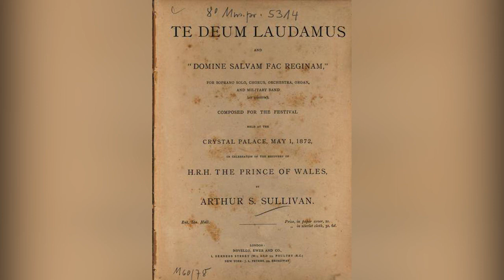Arthur Sullivan's Te Deum performed by the Edinburgh Gilbert & Sullivan Society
Sir Arthur Sullivan was born on 13th May, 1842, and we are marking today, his 179th anniversary, with a recording of the final section of his “Festival Te Deum”, composed by Sullivan in 1872, expressly to celebrate the recovery of the Prince of Wales (later, King Edward Vll) from typhoid. The Prince’s father, Prince Alberts, husband of Queen Vitoria, had died of typhois in 1861, so the Prince’s recovery was a very special cause for celebration.

The first performance of the Te Deum (a very old, Latin Christian hymn – “We praise thee, O God”) was the highlight of a magnificent concert, organised by the Prince’s brother, the Duke of Edinburgh, who commissioned the work from Sullivan. It was held in the Crystal Palace on 1st May, 1872, which was designated as Thanksgiving Day, and was an utterly splendid occasion, with almost 30,000 people in attendance. An unusual honour was bestowed on the young composer by the Queen, who gave her permission for him to dedicate the work to her.

The work uses an English translation, and is in seven, self-contained sections. Its instrumentation calls for a very large orchestra, Chorus and organ, with, in the final section, the addition of a full military band. (Fortunately, Sullivan later provided an adjusted orchestration, which incorporated the military band music into the main orchestra, and it is this version that he uses, here!)

The recording is taken from an orchestral and choral concert, mounted and conducted by the Society’s Musical Director, David Lyle, in June, 2004, with a programme that included Sullivan’s “Marmion” Overture, Edward German’s “Three Dances from Henry VIII”, the Suite from “Pineapple Poll”, with Sullivan’s music arranged by Sir Charles Mackerras, and a complete performance of the Te Deum. To David’s knowledge, this was the first full performance of the Te Deum ever given in Edinburgh (and, possibly, Scotland).

EDGAS members formed the Chorus, the soprano soloist was Fiona Main, a regular EDGAS Principal, the organist was John Kitchen, and the Savoyard Orchestra played.

The final section begins with a quiet statement of the famous hymn tune, St Anne, which Sullivan had used at the beginning of the work, before moving into a robust fugue. This is interrupted by the interjection of the military band, playing a totally unexpected, jaunty, and utterly un-religious march. This is repeated, with the voices in unison, singing St Anne, in what would become Sullivan’s favourite operatic device of the Double Chorus, thus combining his secular and sacred worlds in a spectacular fashion, with a decided twinkle in his eye!

The work ends triumphantly, in a blaze of colour, with “God save the Queen” and final “Amen”.

Happy Birthday, Sir Arthur!